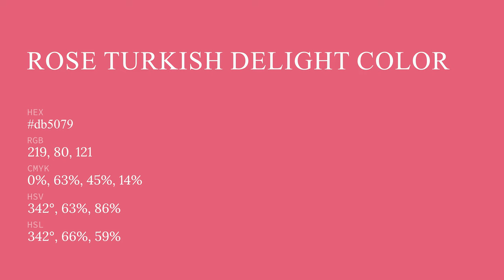Rose Turkish Delight color db5079 hex color - Red color - Cool color db5079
What color is Rose Turkish Delight ? db5079 hex color - Red color - Cool color db5079

Hex db5079 Color Code is also known as Rose Turkish Delight color.